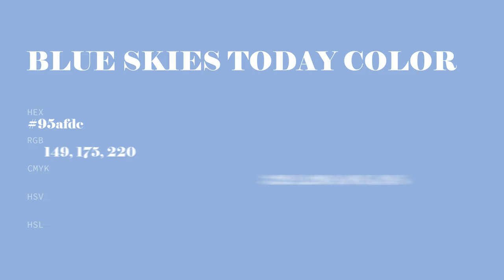Blue Skies Today color 95afdc hex color - Blue color - Warm color 95afdc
What color is Blue Skies Today ? 95afdc hex color - Blue color - Warm color 95afdc

Hex 95afdc Color Code is also known as Blue Skies Today color.

Hex 95afdc Color code in RGB color code model is created after adding 58.43% red color, 68.63% green color and 86.27% blue color.
Hex 95afdc Color code in CMYK color (process color) code model is generated after subtraction of 32% cyan, 20% magenta, 0% yellow and 13% black.